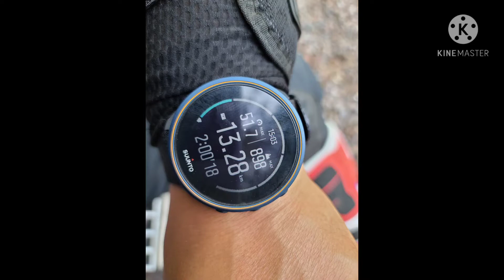Enduro Tenor#Opern auf Insel JeJu